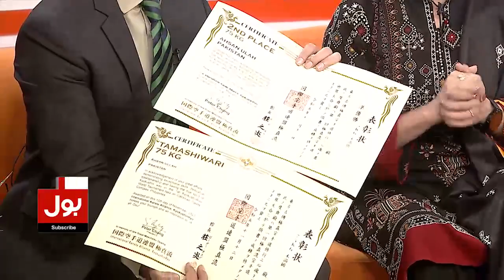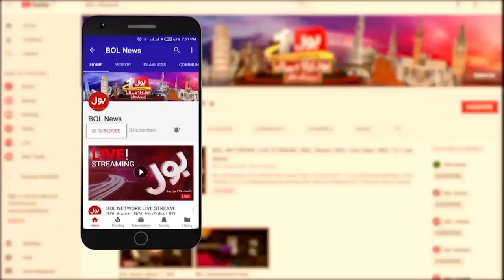Fatah Palestine Kay Naam Karnay Wala Pakistani | Ahsan ullah Khan Success | Duniya BOL Hai